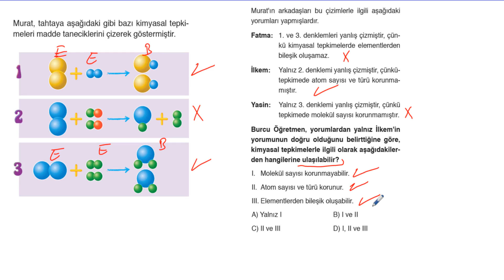8. SINIF TÜRKİYE GENELİ | FEN BİLİMLERİ 11.SORU